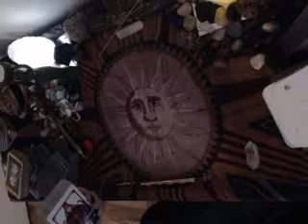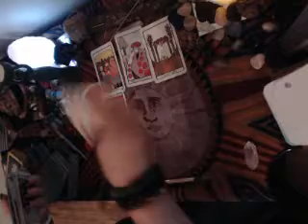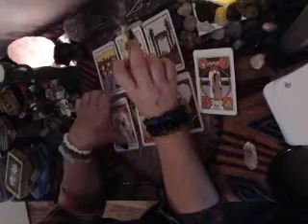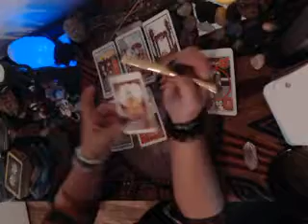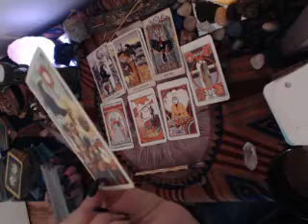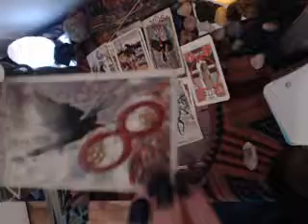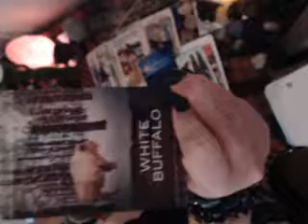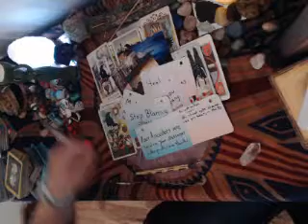CAREER FINANCE NOV 8 2019